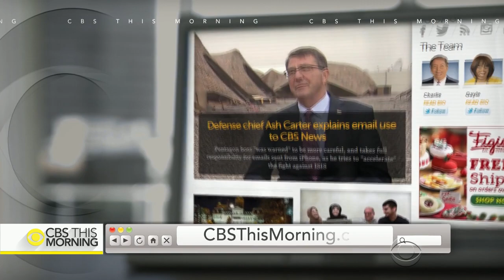Focus group of American Muslims talks politics, fear and faith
After Republican presidential candidate Donald Trump called for a ban on Muslims entering the United States, the topic has been widely debated on and off the campaign trail. Republican strategist and CBS News contributor Frank Luntz held a focus group of Muslim Americans at CBS News' Studio 57 to get their perspectives on the political rhetoric and their faith.